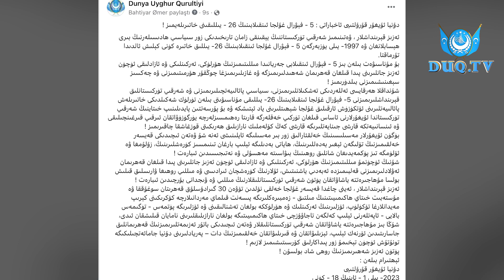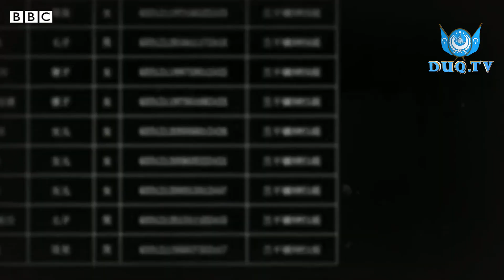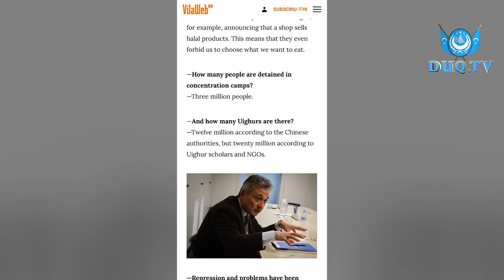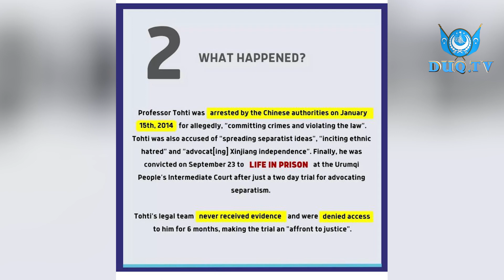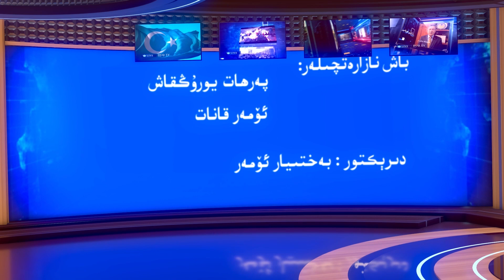‏DUQ TV . күндилик хәвәрләр 2023-01 -18/كۈندىلىك خەۋەرلەر